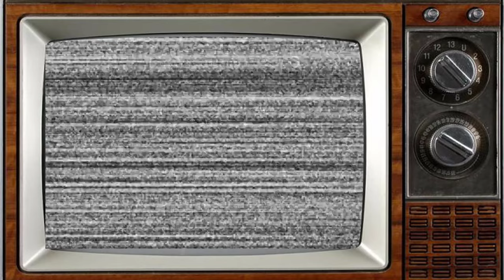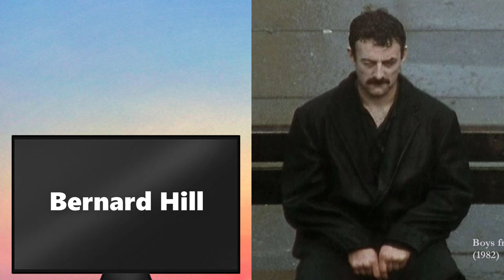PLAY FOR TODAY (1970 - 1984) Cast THEN AND NOW 2023, All the cast members died tragically!!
Play for Today is a British television anthology drama series, produced by the BBC and transmitted on BBC1 from 1970 to 1984. During the run, more than three hundred programmes, featuring original television plays, and adaptations of stage plays and novels, were transmitted. The individual episodes were (with a few exceptions noted below) between fifty and a hundred minutes in duration. A handful of these plays, including Rumpole of the Bailey, subsequently became television series in their own right.